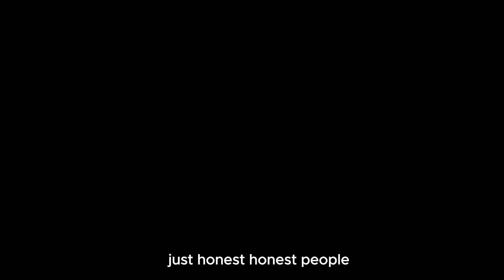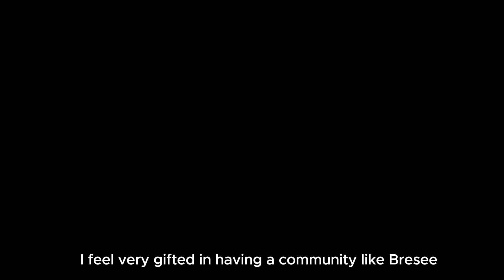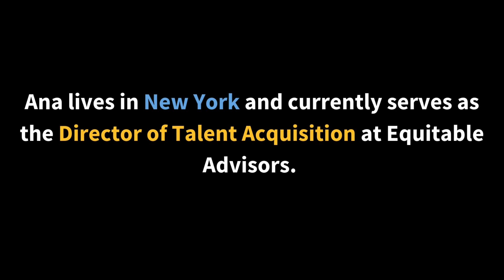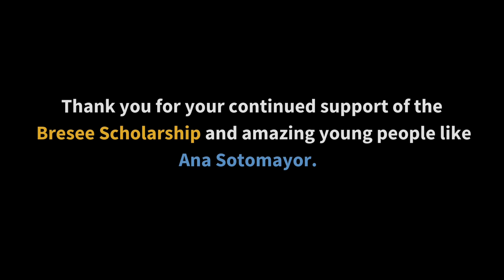Exemplary Alumni Gala Honoree - Ana Sotomayor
Arriving from Peru at age 4, Ana’s story of resilience as a Bresee media intern, College Access student, and Bresee Scholarship recipient helped take her to Princeton, where she graduated in the Class of 2022.